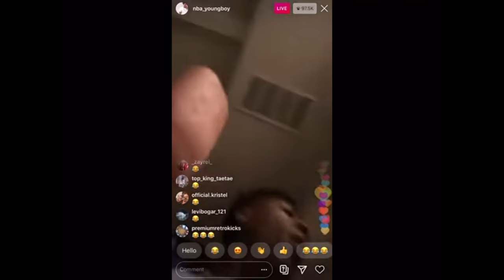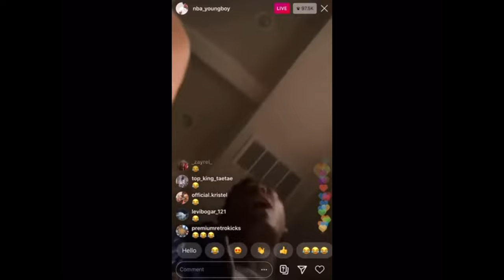MY FIRST EXPERIENCE WITH A SUGAR MOMMA (CRAZY STORY)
THIS IS A THE STORY OF WHEN I HAD MY FIRST SUGAR MOMMA.